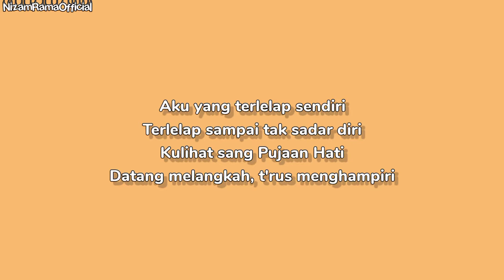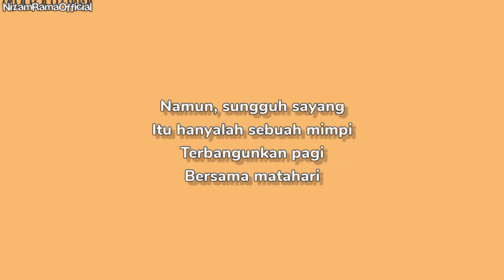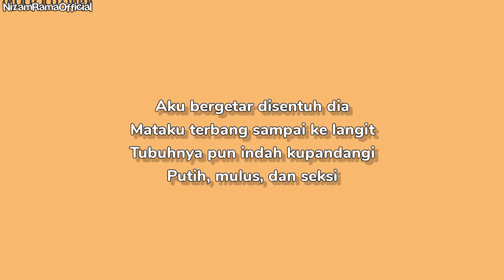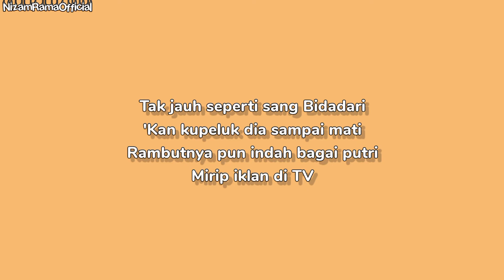ST12 - Putri Iklan ( Lirik )